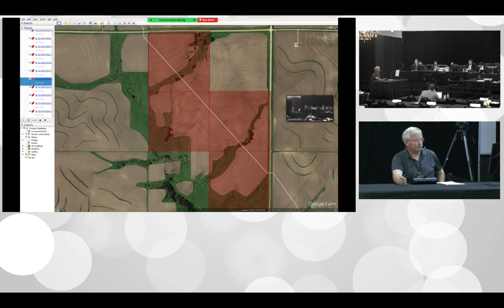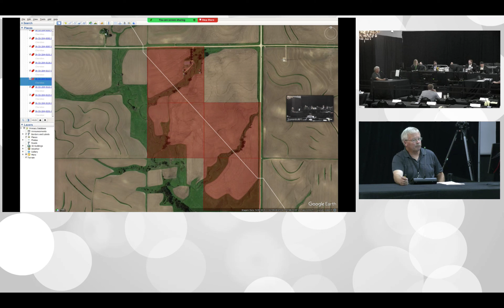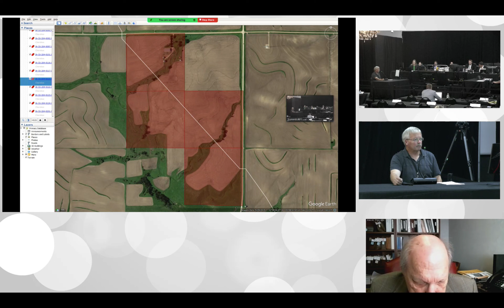Richard Davis, Landowner | Iowa Utilities Board Summit CO2 Pipeline Hearing (8/29/23)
Witness questioned by landowners' attorney Brian Jorde (Iowa Easement Team); Wally Taylor (Sierra Club Iowa Chapter); and attorneys for the Iowa Office of Consumer Advocate, Iowa Farm Bureau, Summit Carbon and others, along with the IUB Commissioners.

Landowners are represented by the Iowa Easement Team legal co-op, and attorney Brian Jorde of Domina Law Group, Omaha, NE